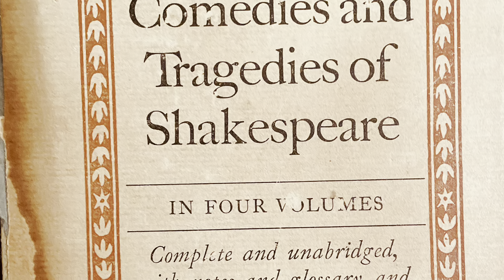THE WINTERS TALE-Leonates (Tripping over Shakespeare series) ActorPoet Anthony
Winters Tale

Leonates

Act. 1 sc2